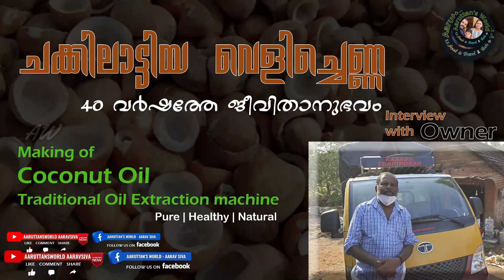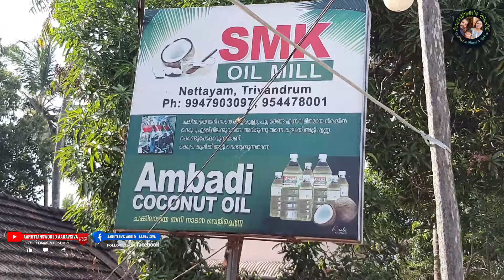Chakkilattiya Velichenna| ചക്കിലാട്ടിയ വെളിച്ചെണ്ണ | How to Make homely Coconut Oil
Coconut oil is an edible oil derived from the wick, meat, and milk of the coconut palm fruit. Coconut oil is a white solid fat, melting at warmer room temperatures of around 25 °C, in warmer climates during the summer months it is a clear thin liquid oil. Unrefined varieties have a distinct coconut aroma.

Benefits of coconut oil for the skin
moisturizing dry skin, including in people with conditions such as eczema.
reducing inflammation, which may result from UVB rays.
promoting wound healing.
antibacterial, antifungal, and antiviral properties.

There's no need to refrigerate coconut oil. It'll last a long time—up to two years—in your pantry. Just keep the lid on tight. Depending on how warm it gets where you live, your oil might go from solid to liquid in the jar.

Coconut oil has a pH of 7-8 and if healthy skin's natural pH is around 5, it means that coconut oil is essentially 100-1,000 times more alkaline than your skin. This can cause havoc on your skin and make any skin condition you have a lot worse!

Oil Mill Details :

SMK OIL MIll
Nettayam, Trivandrim
Ownder : Sreekumar

0:00 Intro
2:40 Interview
10:22 filtered oil
11:28 Outro

കൊപ്ര ആട്ടി ശുദ്ധമായ വെളിച്ചെണ്ണ എടുക്കുന്നത് കണ്ടിട്ടുണ്ടോ ??